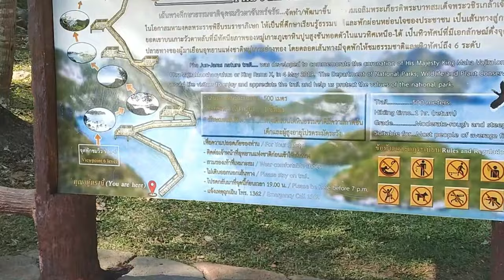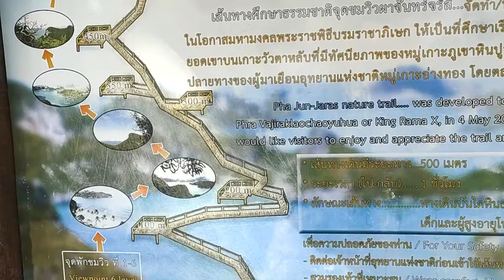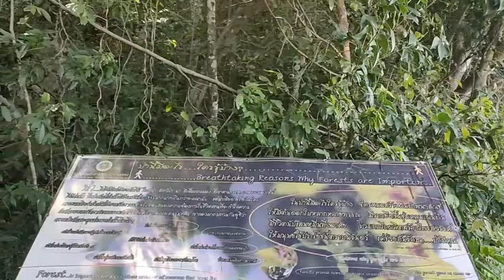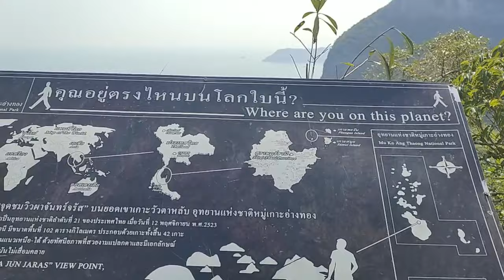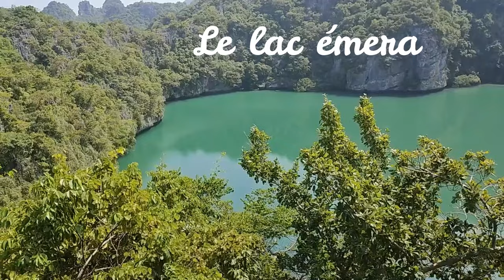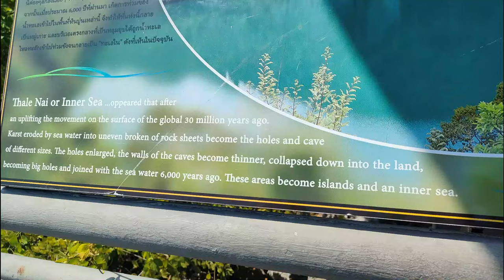Que faire à Koh Samui pendant les vacances ? Excursion Angthong Marine Park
Que faire à Koh Samui pendant les vacances : Excursion Angthong Marine Park avec Samui Insolite. Que faire à Koh Samui avec des enfants ? Comment visiter Koh Samui. Que faire à Koh Samui auj ? Pour découvrir Koh Samui, voici la visite complète du Angthong Marine Park avec Samui Insolite, une excursion d'une journée réalisée en speed boat au départ de Ko Samui. Le programme a évolué depuis ma dernière vidéo.
Découvrez Angthong Marine Park, joyau naturel situé près de Koh Samui. Cette réserve marine thaïlandaise classée Par National, offre une expérience immersive entre ses 42 îles, des eaux cristallines, des plages désertes, une faune et flore fascinantes. Participez à une excursion en speedboat depuis Thongkrut, explorez des points de vue époustouflants, et profitez d'activités telles que la plongée avec tuba et la recherche de baleines. Notre visite VIP en petit comité vous garantit une immersion authentique dans ce parc national préservé. Découvrez la magie du parc Angthong !

Adulte 4500 THB. Enfant 2500 THB (4 à 12 ans)

Entrée (étrangers) : 300 THB (incluse).

Je suis Emma. Je vis à Koh Samui, Thaïlande depuis 7 ans. Je partage sur cette chaîne mon expérience de l'île et de mes voyages dans le Royaume, en français essentiellement. Futur visiteur, futur résident, nomade digital, expatrié ou passionné de la Thaïlande, voici ce que j'aime, mes recommandations, les activités & visites que je préfère, mes bonnes adresses, et quelques exemples de la vie locale.

00:00 Que faire à Koh Samui pendant les vacances ? Angthong Marine Park
00:15 Vidéo sur l'excursion avec Samui Insolite
00:27 Baan Sawadee Villa
02:38 Les singes à Lunettes au Angthong Marine Park
07:35 Les baleines dans l'archipel Angthong Marine Park
10:50 Les baleines du Angthong Marine Park

Mes remerciements à Joss et son équipe de Samui Insolite.